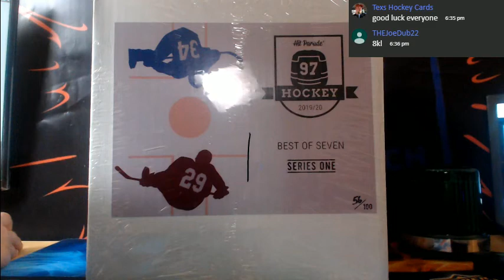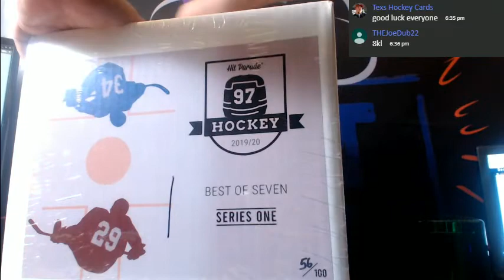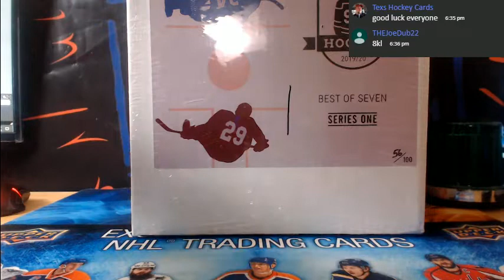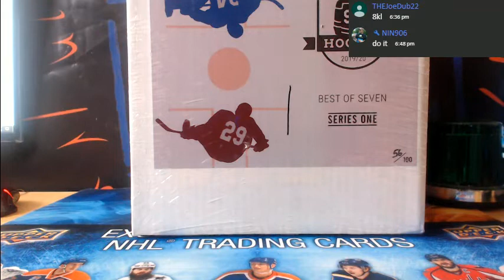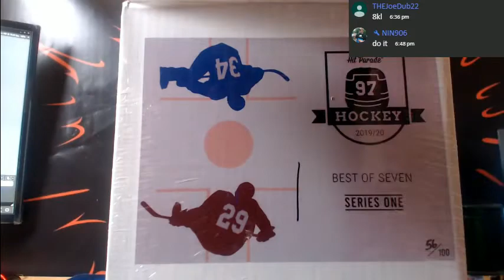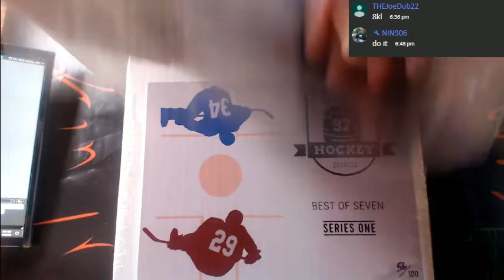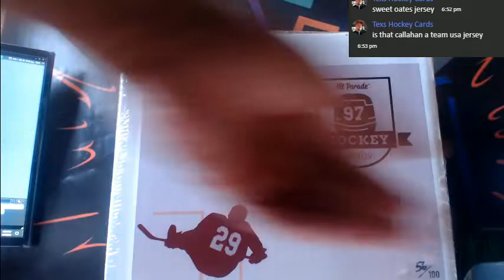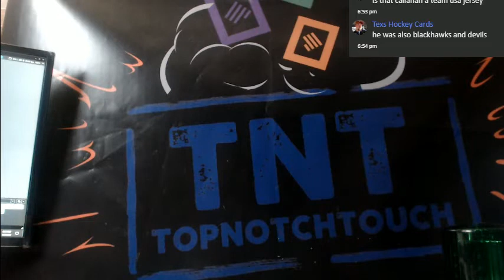19-20 HIT PARADE BEST OF 7 JERSEY HOCKEY BREAK PYT # 11L